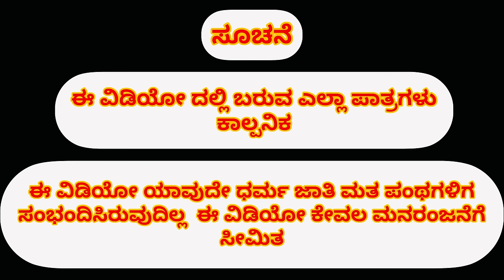ಇವ್ರು ಏನ್ ಮಾಡಾಕತ್ತಾರ ಇಲ್ಲಿ ?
ಕಲಾವಿದರು

ಶಿವಪುತ್ರ ಯಶಾರಧಾ
ಆನಂದ
  ಅರುಣ
  ಹಣಮಂತ

ಸೀನ
ರವಿ
ಭೀಮು
ನಿರ್ಮಲಾ
ಮುದ್ದಯ್ಯ ಸ್ವಾಮಿ

ಛಾಯಾಗ್ರಹಣ ಅಬೀ

ರಚನೆ ನಿರ್ದೇಶನ

ಶಿವಪುತ್ರ ಯಶಾರಧಾ

ಧನ್ಯವಾದಗಳು

Music
Fayaz Kustagi